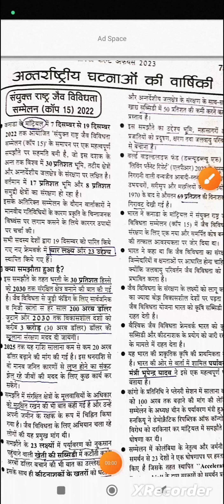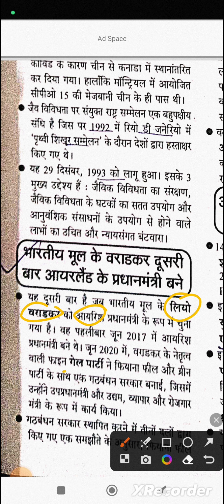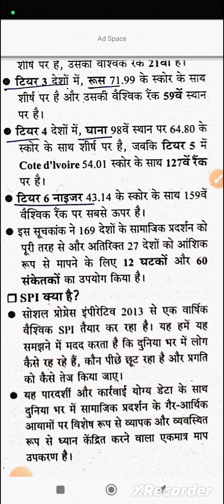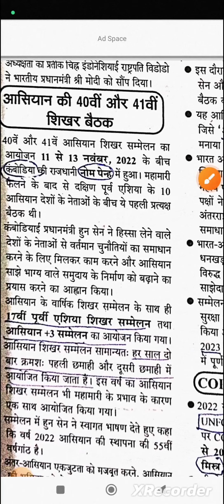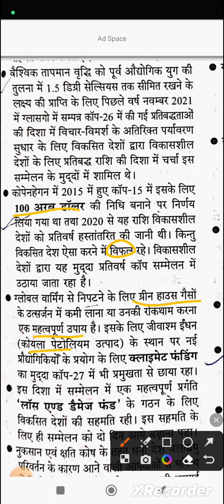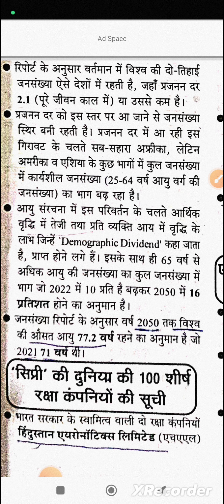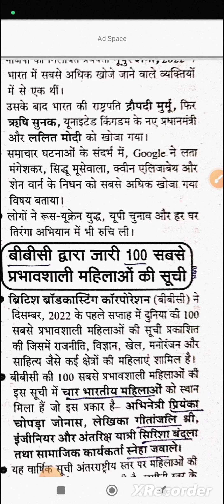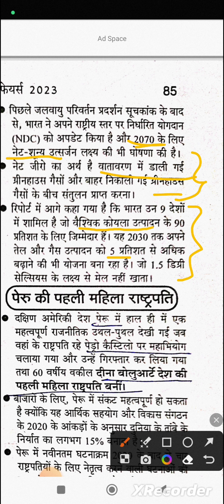घटनासार | अंतरराष्ट्रीय | भाग 1